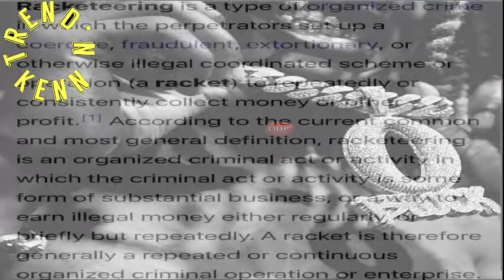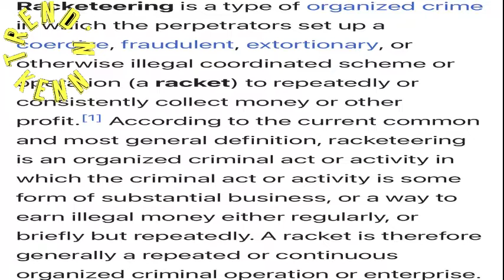THE RAP RICO: THE RICO CASE AGAINST LIL DURK/O BLOCK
Explanation of the new way Rico charges will be levied against rappers